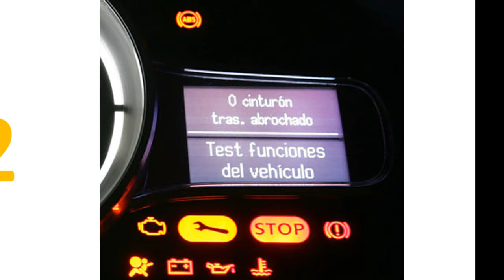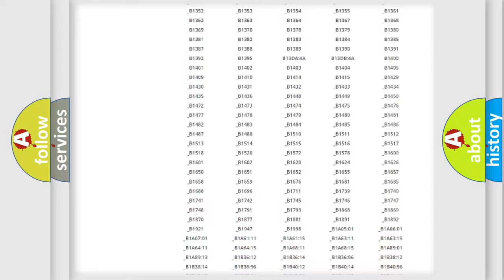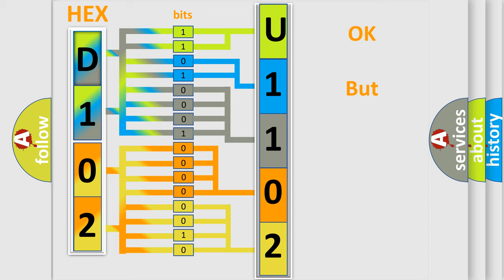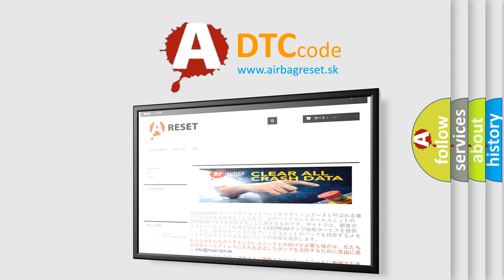DTC Toyota U1102 Short Explanation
Contents:
0:21 Basic DTC analysis according to OBD2 protocol standard.
1:48 Insight into programming
2:58 A diagnostically understandable description of the Diagnostic Trouble Code
3:05 Basic error definition

Make:
Toyota
Code:
U1102
Definition:
Fuel Heater Relay Control Circuit Open
Description:
The ignition is ON.The ignition voltage is less than 16.5 volts.The DTC runs continuously once the above conditions are met
Cause:
The ECM detects the fuel heater relay control circuit is open for greater than 1 second.